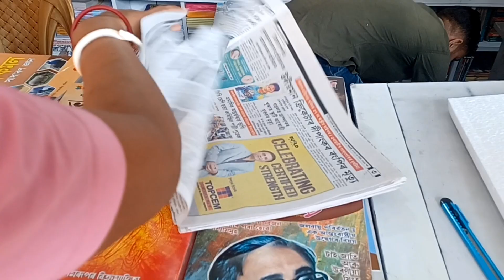Haba ni bazar kalamdwng lwgwfwr//Krisa Vlog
kulumbai lwgwfwr